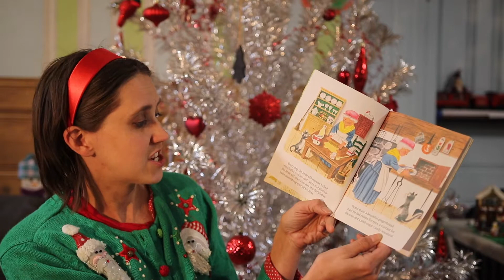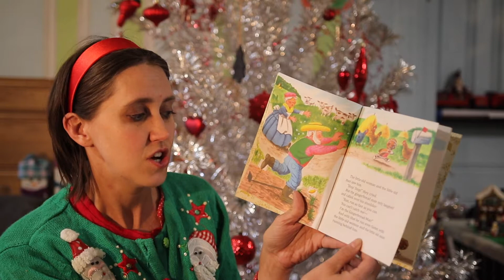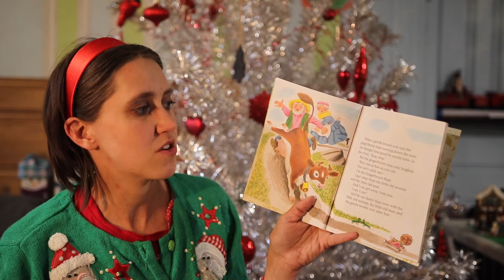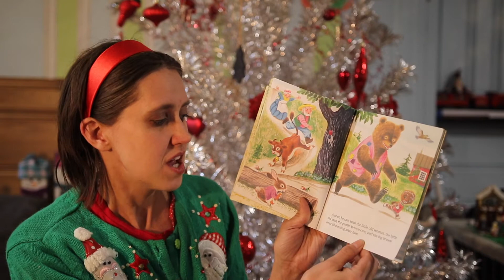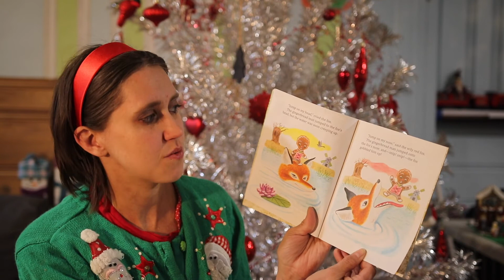The Gingerbread Man